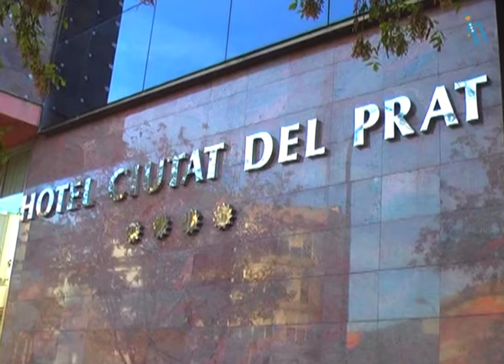Barcelona - Hotel Salles Ciutat del Prat (Quehoteles.com)